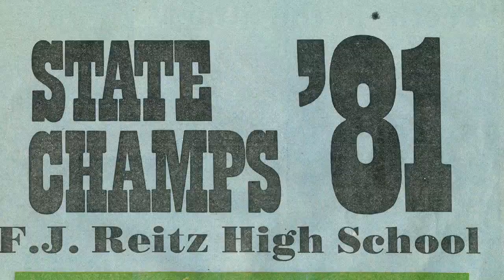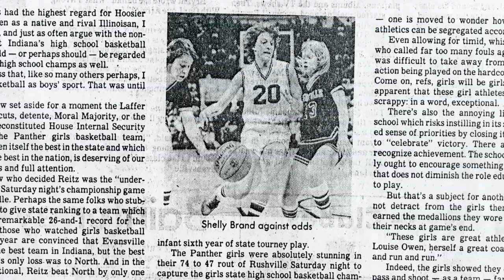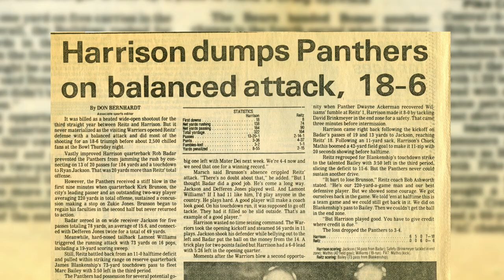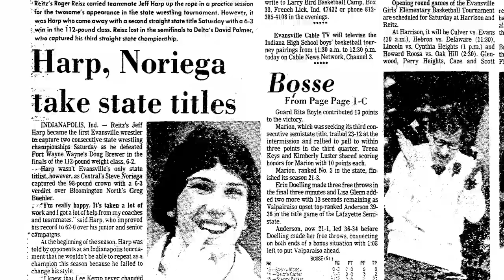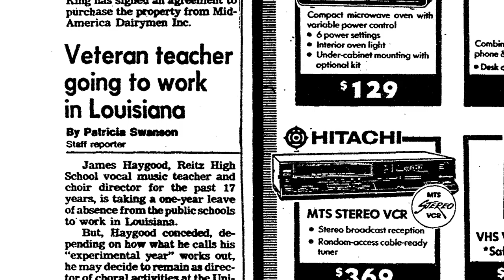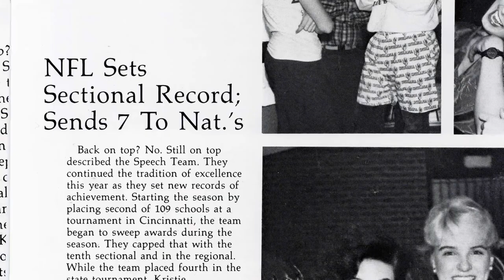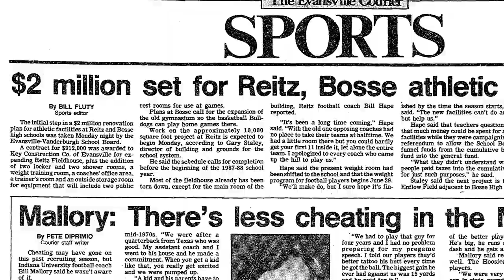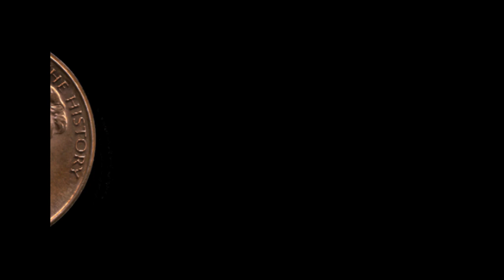The 1980's: Inflation, Economic Turmoil, and Championships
This video was created by the F.J. Reitz Feel the History class to celebrate the school's centennial.  It is the seventh of 11 installments that highlight the history of the school.  The Feel the History class produced local history documentaries in which the student conduct all of the research, interviews, and complete all of the editing.  This video was created by  Sam Valadares and Nick Beedie with  Garrett  DiDomizio completing the final edits.